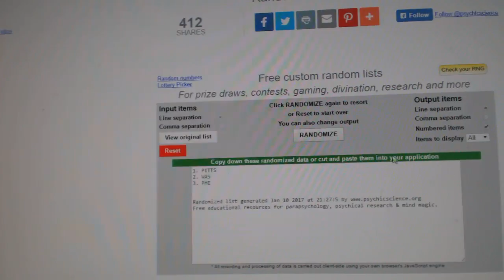Multi Randoms - C&C 6830